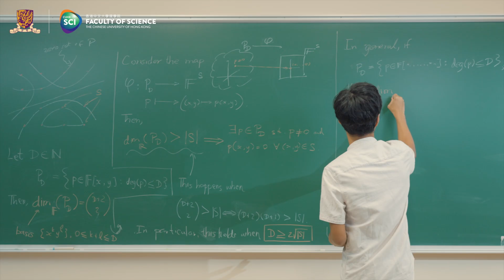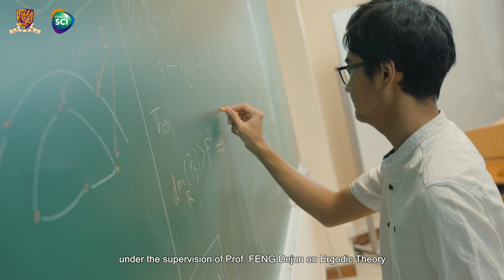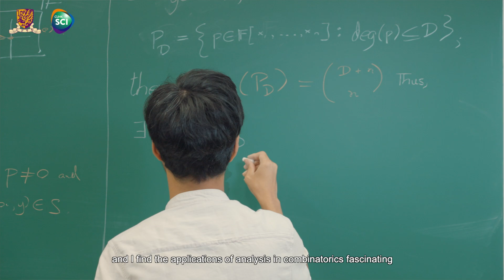Hein AUNG (MATH) - Science Student Snapshots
Enamoured by the beauty and simplicity of mathematics since secondary school, Myanmar native Hein has chosen CUHK Mathematics as a critical part of his journey in furthering his exploration of the fascinating world of mathematics. He is grateful for all the guidance and inspiration he has received from his teachers here, and he’s almost ready to embark on the next phase of his journey.

(as of 30 June 2024)